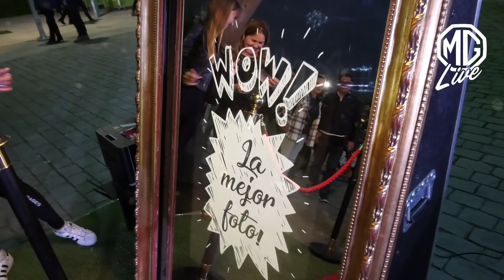MGLive Marc Anthony en Chile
El pasado 25 y 26 de Septiembre estuvimos presentes en el concierto de Marc Anthony en Chile. Así es como vivimos este concierto, disfrutando y bailando por horas con todo el público.